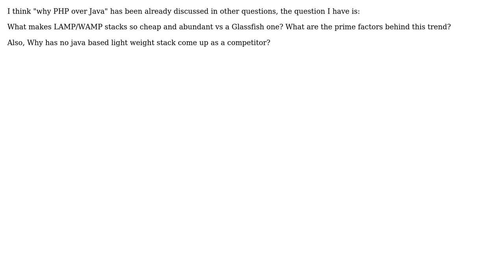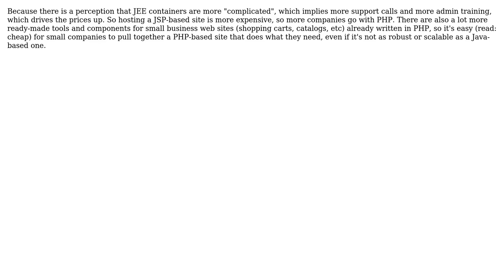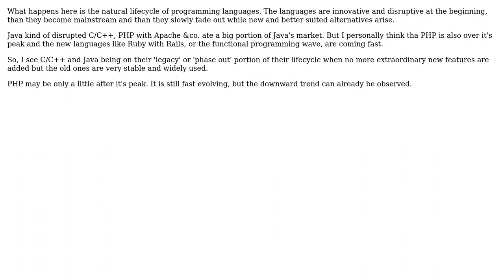Software Engineering: Why are Java servers so scarce and costly? (4 Solutions!!)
Software Engineering: Why are Java servers so scarce and costly?

With thanks & praise to God, and with thanks to the many people who have made this project possible! | Content (except music & images) licensed under CC BY-SA | Music | Images & others | With thanks to user TMN user stonemetal user S.D. user Random42 user Patkos Csaba user gnat and the Stack Exchange Network Trademarks are property of their respective owners. You are responsible for your own actions.